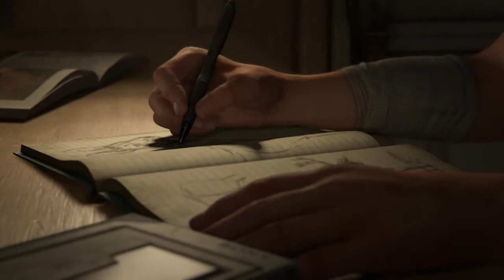The Last Of Us Part II: "Let's Play" #01 (Easy, NG+)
The Last Of Us Part II (2021), © Naughty Dog 🎮